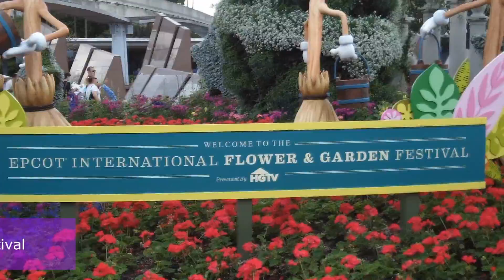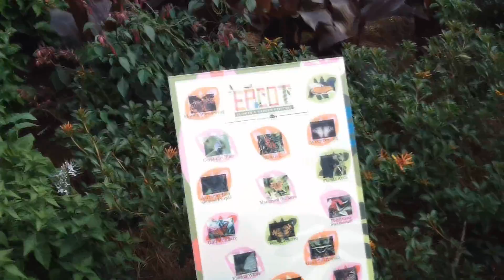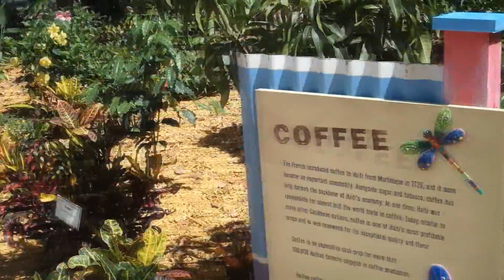Epcot Flower and Garden 2012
A walkthrough of the 2012 Epcot Flower and Garden Festival, showcasing some of the gorgeous plants, topiary and displays at Epcot.
For more information about the Epcot Flower and Garden Festival, visit us